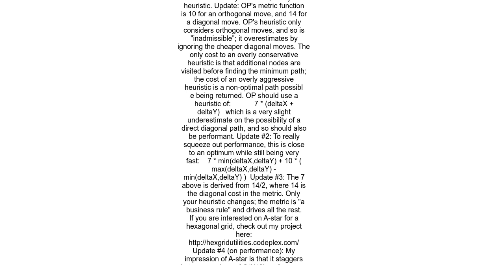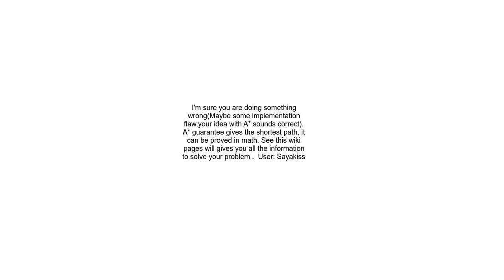Is A star guaranteed to give the shortest path in a 2D grid